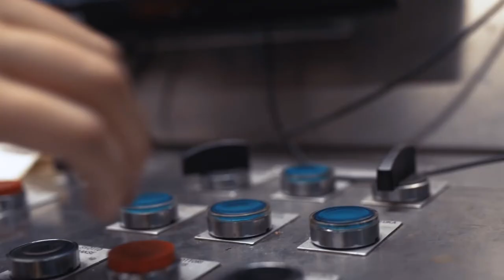MyTech - Automaatioasentaja kuparituotteita valamassa Luvata Porissa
Kuparia sähköautoihin, aurinkopaneeleihin ja ...
Automaatioasentaja Tatu Laaksonen on Luvata Porissa valamassa kuparia jatkojalostusta varten. Hänen tehtävänään on myös asiakkaille lähtevien tuotteiden laatuanalyysit.